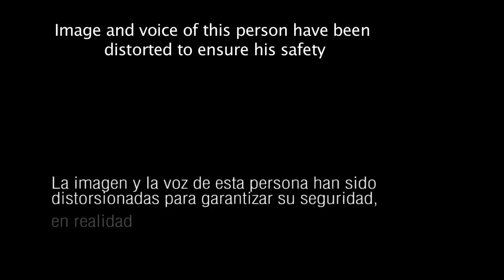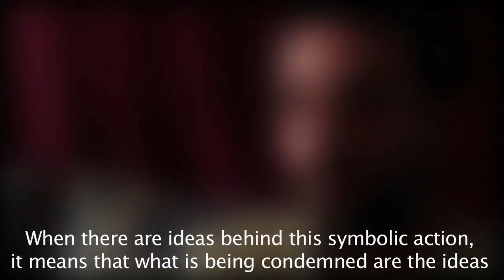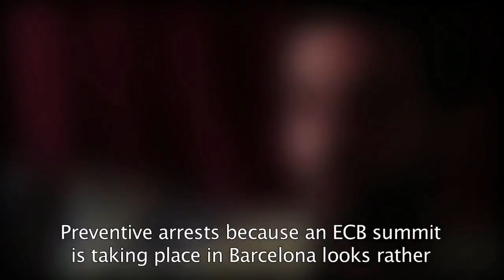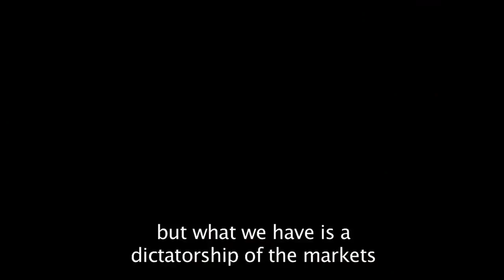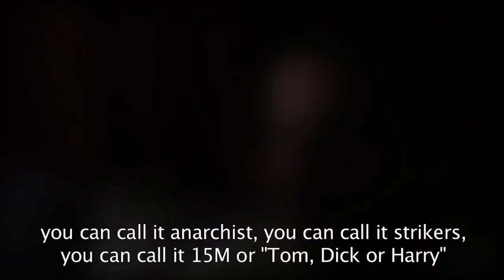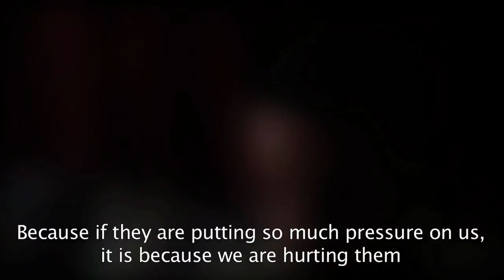Under arrest warrant. It could be anyone of us